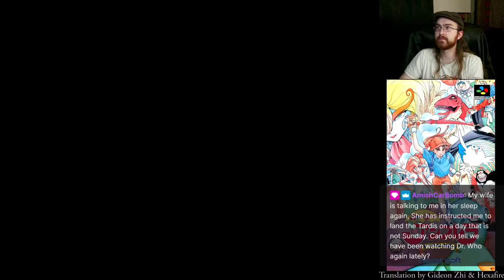Temporarily Offline - Holy Umbrella #1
Seeking something short and obscure, I settled on this platformer because how could one not be curious about a game with a narrative that revolves around a magical umbrella?
Developed by Naxat Soft, a company that only managed to get two games published in the US (Serpent on GB and Killing Zone on PS1), so you're forgiven if you've never heard of this.
How long will it take our hero Boots to overcome his general incompetence and save all universes using several umbrellas?